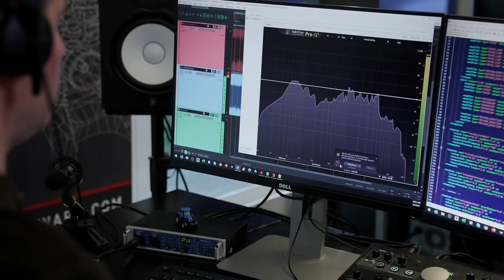Farming Simulator 22 přináší možnosti, které si musela komunita dříve vytvořit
Propadli jste kouzlu zemědělského simulátoru? Po ročním půstu přichází konečně nový díl, ale před tvůrci z Giants Software je nelehký úkol. Musejí se zavděčit komunitě.

Připravil Michal Burian a Andrea Olejárová